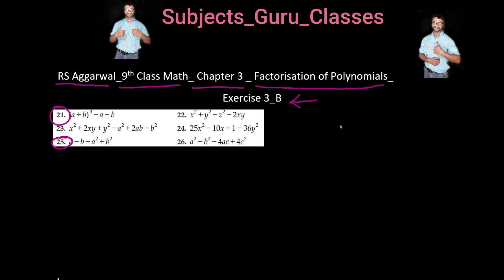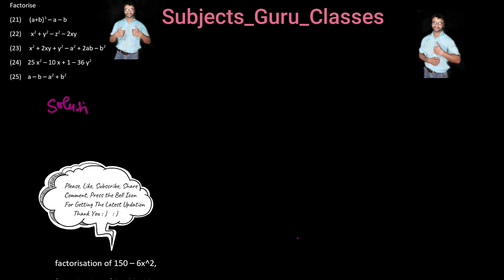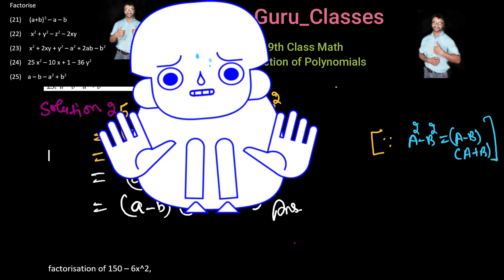21 to 25 Q_Ex 3B_RS Aggarwal_9th Class Math_Factorisation of Polynomials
21 to 25 Q_Ex 3B_RS Aggarwal_9th Class Math_Factorisation of Polynomials,